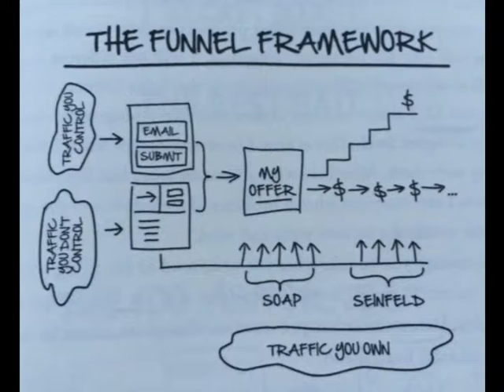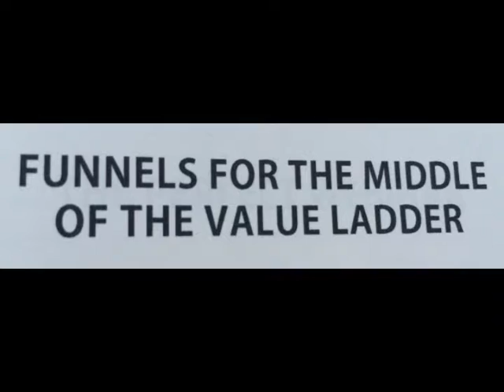RB2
If you lead a business you must create a funnel to remain competitive.  I'd be happy to help you.